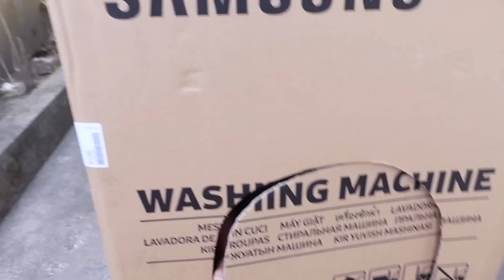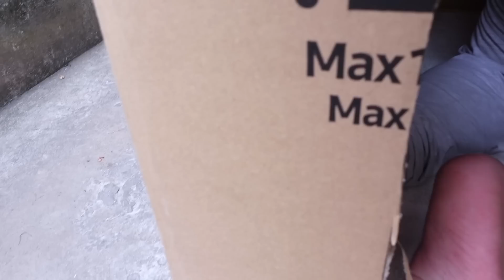NAGKAHARAP NA SILA PAPA SA POLICE STATION! + CINELEBRATE PA RIN NAMIN ANG BDAY NI PAPA!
If would you like to support us